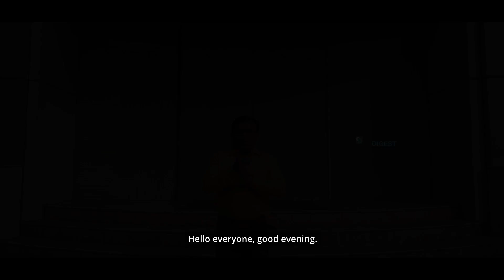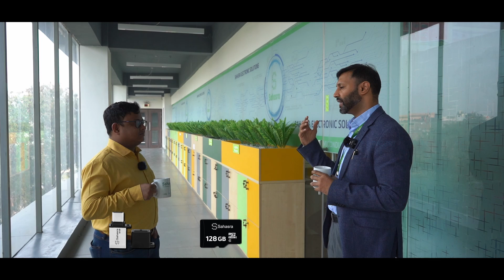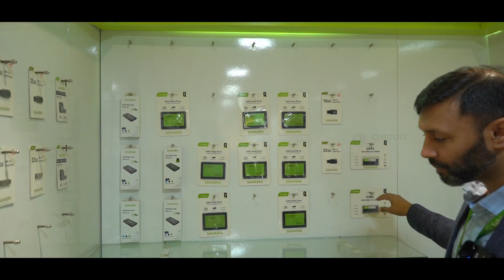Inside Sahasra Group: A Journey into India's Electronics Manufacturing Ecosystem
Explore the forefront of India's electronics manufacturing with Sahasra Group. Join us as we delve into their innovative PCB manufacturing unit and diverse product lineup, including motherboards, memory solutions, and more. Discover how Sahasra is driving India's electronics industry towards a $300 billion future.